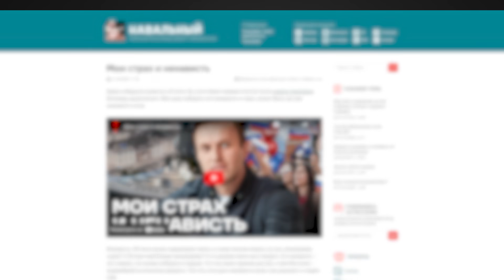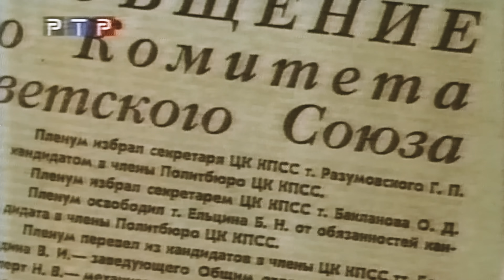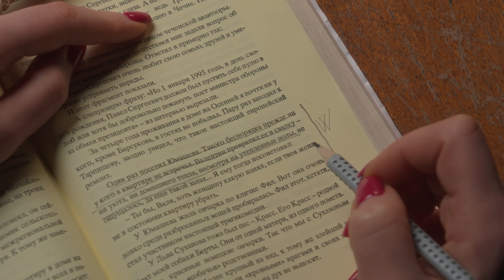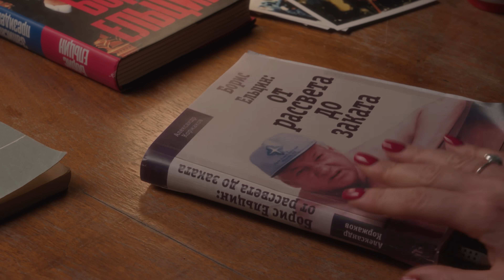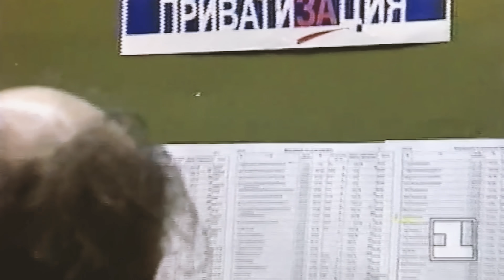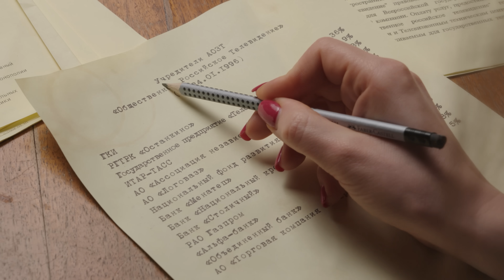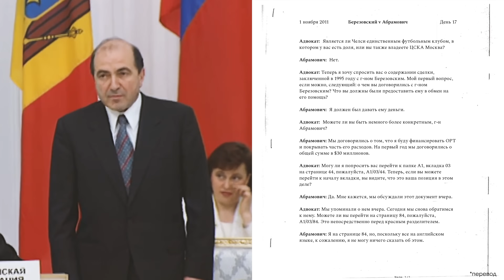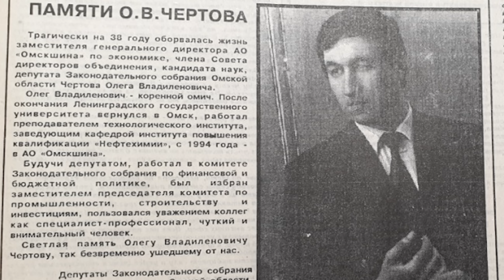История большого заговора. Кто и как захватил Россию. ПРЕДАТЕЛИ. Серия 1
Мы запускаем документальный сериал, в котором расскажем, кто и почему привёл к власти Владимира Путина. Мы пошагово восстановим последовательность событий, которые привели нас в сегодняшний день.

Это первая серия, в которой мы расскажем, как Борис Березовский и Роман Абрамович разворовывали Россию в 90-е годы и кто приложил все усилия, чтобы это произошло. Почему крупнейший телеканал страны оказался в руках олигарха? Как президент одним указом может подарить олигархам нефтяную компанию? О том, как зарождалась российская коррупция, рассказывает Мария Певчих в первой серии нашего сериала.

🔸Если вы живете в России, воспользуйтесь криптовалютой. Вот инструкция
🔸Если вы живете за границей, пожертвовать можно банковской картой:

0:00 - «Мои страх и ненависть» — текст Алексея Навального о девяностых
3:24 - В какой момент всё пошло не так?
5:40 - Дом на Осенней
19:14 - Мемуары Ельцина
27:01 - Березовский
31:43 - Автомобильный Всероссийский альянс
35:19 - Ваучерная приватизация Чубайса
40:56 - ОРТ. Главный канал страны — в руках Березовского
48:45 - Суд Березовского и Абрамовича в Лондоне
53:11 - Абрамович — мальчик на побегушках Березовского
58:01 - Сибнефть. Как Абрамович стал самым богатым человеком в стране
1:05:55 - В следующей серии

В видео используются материалы:
Борис Ельцин. Жизнь и судьба. Документальный фильм / Реж. Александр Горшанов, Александр Прохоренков. Россия, ВГТРК, 2011
Олигархи. Документальный фильм / Реж. Александр Гентелев. Израиль, ARTE G.E.I.E, Alma Films, 2004
Борис Ельцин. Портрет на фоне борьбы. Документальный фильм / Реж. Геннадий Попов. СССР, Студия-А, 1990
Президент всея Руси. Документальный фильм / Реж. Сергей Урсуляк, Вед. Евгений Киселев. Россия, НТВ, 2000
Жилой район Крылатское в Москве / Реж. А. Федорова. СССР, Кинолаборатория Мосгорисполкома при ГлавАПУ г. Москвы
Визит Маргарет Тэтчер в СССР. Документальный фильм / Реж. П. Мостовой. СССР, Центральная студия документальных фильмов, 1987
Дом, в котором не жилось Президенту. Как мы искали квартиру Б.Н. Ельцина. Видеоролик / Ютуб-канал Elitka. Обзор элитной недвижки, Россия, 2018
Пример интонации. Документальный фильм / Реж. Александр Сокуров. СССР, Пермская студия детских и юношеских фильмов, ЦТИ ЛО СФК, 1991
I Knew Boris Yeltsin. Документальный фильм / Катар, Al Jazeera, 2009
Наина Ельцина. Объяснение любви. Документальный фильм / Реж. Мумин Шакиров, Прод. Людмила Телень. Россия, Президентский Центр Б.Н. Ельцина, 2016
Ельцин. Превратности судьбы. Документальный фильм / Реж. Валерий Савчук. Россия, Свердловская киностудия, 1999
"Гарантия" против дефицита товаров народного потребления. Документальный фильм / Реж. Сергей Логинов. СССР, ТО Экран, 1982
День в семье президента. Документальный фильм / Реж. Эльдар Рязанов, Россия, Рен-ТВ, 1993
Страхи и романтика антропология питерских коммуналок. Видеоролик / Автор Антон Цуман. Россия, ютуб-канал Пульс города, 2017
Пётр Авен: Моргенштерн, санкции, Березовский, Путин, Фридман // А поговорить?.. Видеоролик / Автор Ирина Шихман. Россия, ютуб-канал А поговорить?, 2021
Документальный фильм "Березовский. Это кто?"